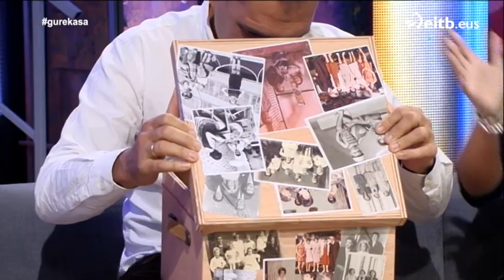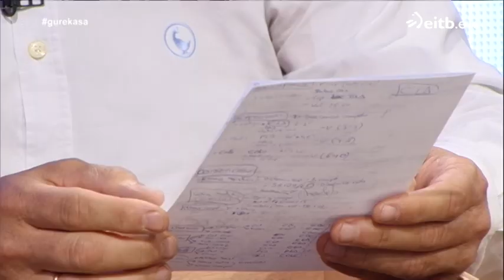Erabat hunkitu da Igor Gonzalez de Galdeano gertukoen mezuekin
Izaskun Moyanok 'Oroitzapenen kaxa' erakutsi dio Igor Gonzalez de Galdeano txirrindulari ohiari. Lagun eta etxekoen mezuak entzunda guztiz hunkituta bukatu du Igorrek.